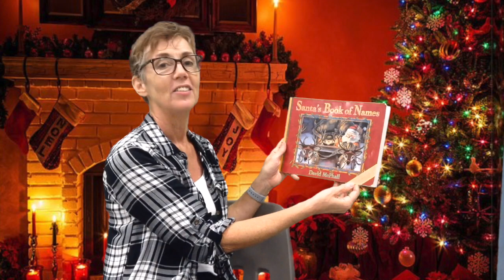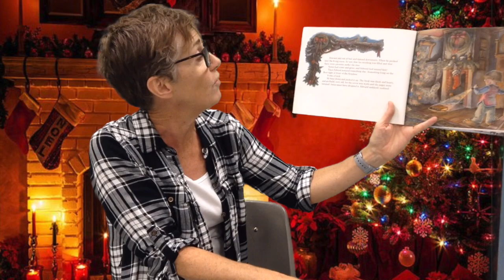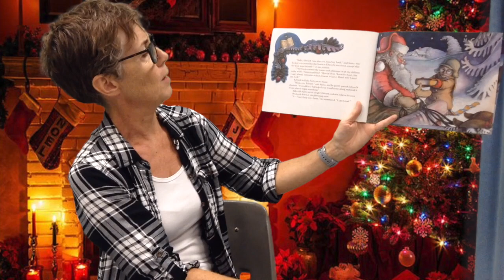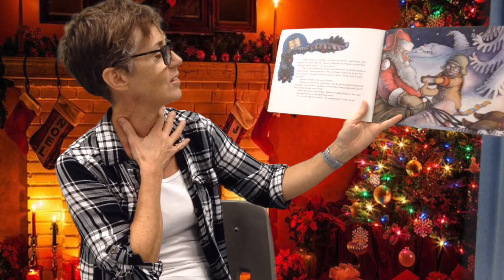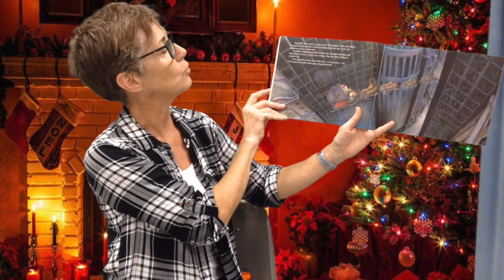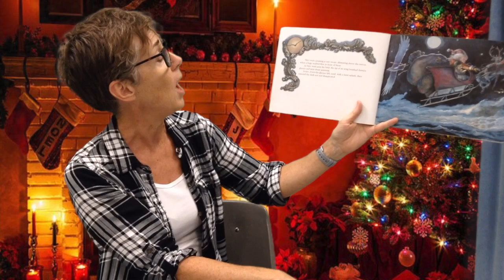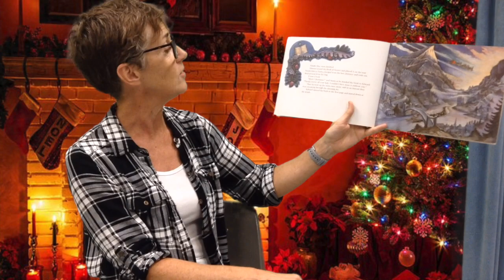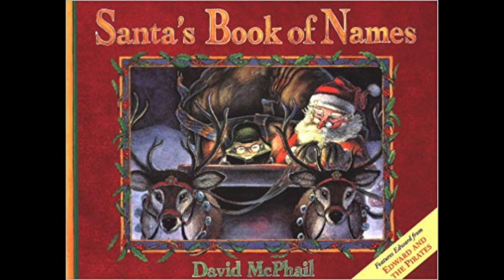Santa's Book of Names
This video is about Santa's Book of Names